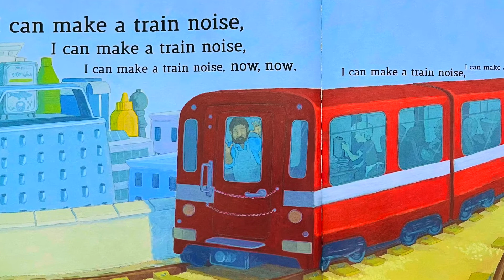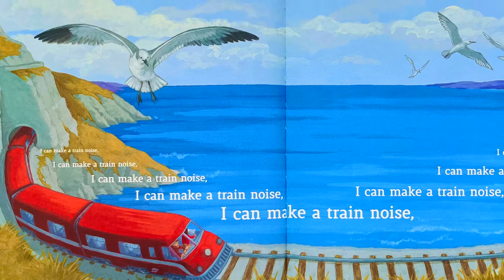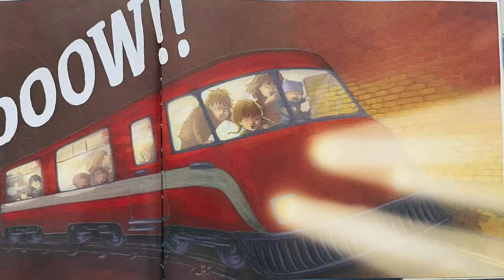I Can Make A Train Noise - RELAXING & CALMING BEDTIME STORY FOR YOUNG READERS | COLOURFUL PICTURES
"This propulsive text that mimics the sounds trains actually make, is sure to captivate all kids, making for a read-aloud like no other."